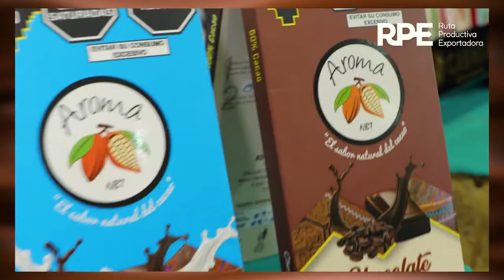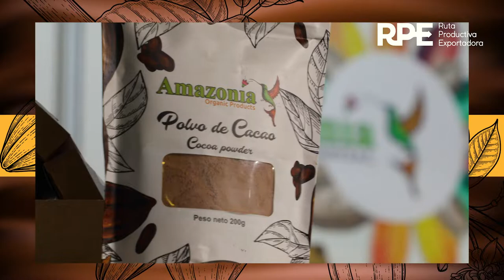Salón del Cacao y Chocolate Latinoaméricano 2022 | Vip Drone Perú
En esta oportunidad la RutaProductivaExportadora nos convocó para grabar en el Salón del Cacao y Chocolate Latinoaméricano 2022.
Hay oro verde en Perú. ¡Viva el chocolate🍫!